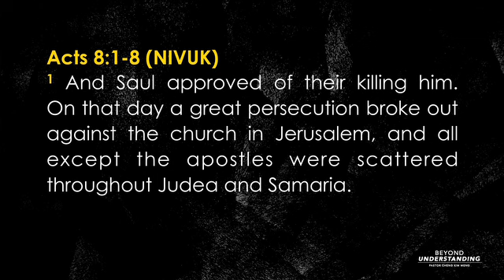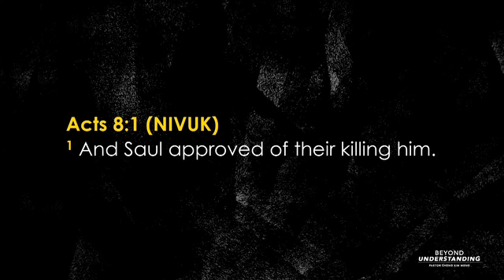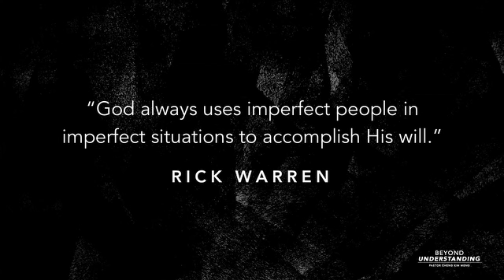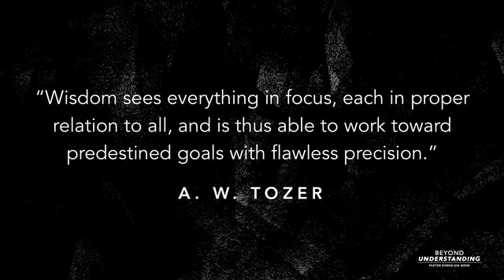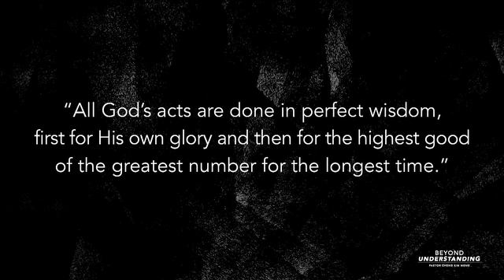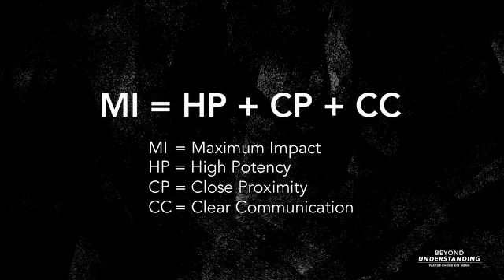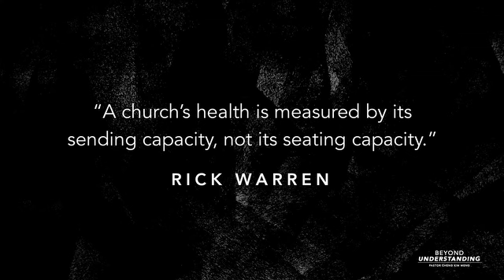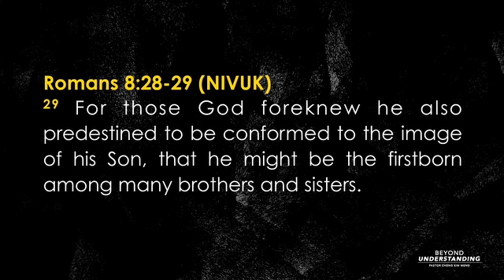Beyond Understanding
Acts 8:1-25
Pastor Cheng Kim Meng
28-29 November 2015